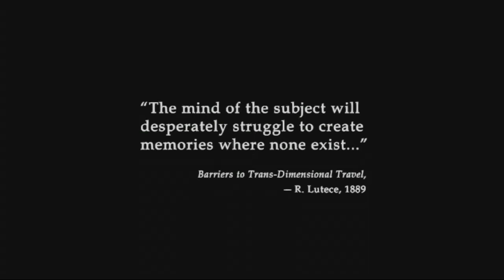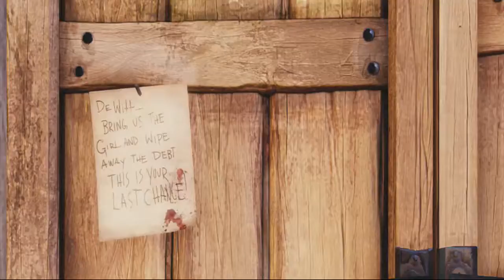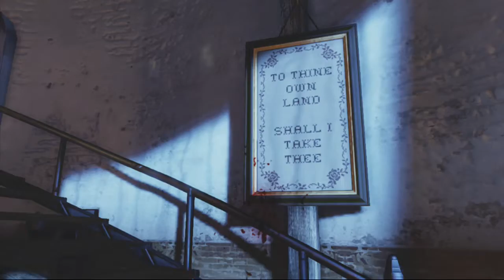Bioshock Infinite Walkthrough Part 1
Beginning of Bioshock Infinite. Quality will improve the more I do this, so stick with me.